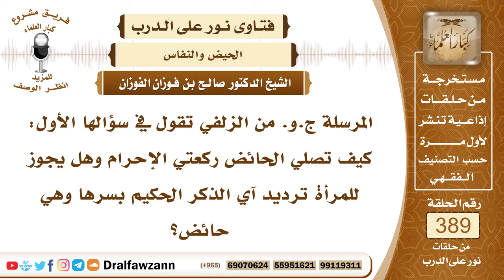5083- صلاة ركعتي الإحرام وقراءة القرآن والأذكار للحائض والنفساء - الشيخ صالح الفوزان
"5083- المرسلة ج.و. من الزلفي تقول في سؤالها الأول: كيف تصلي الحائض ركعتي الإحرام وهل يجوز للمرأة ترديد آي الذكر الحكيم بسرها وهي حائض؟
الجواب: الحائض تحرم بدون صلاة، والصلاة قبل الإحرام ليست واجبة لا على الحائض ولا على غيرها، ولكن الحائض ممنوعة من الصلاة إذا كانت ممنوعة من الفريضة فمن باب أولى أن تمنع من النافلة فالحائض تحرم والنفساء تحرم ولكن بدون صلاة وتلبي ولكن بدون صلاة. وأما أنواع الأذكار كالتهليل والتكبير والتسبيح فهذه تأتي بها الحائض والأوراد الصباحية والمسائية والدعاء هذا تأتي به الحائض إنما الخلاف في قراءتها للقرآن الكريم هل تجوز أو لا؟! هذا هو موضع الخلاف. أما الأذكار التي ليست قرآنًا فلا بأس أن تأتي بها الحائض؛ لأجل حاجتها إليها؛ ولأنها غير ممنوعة من ذلك.

السيرة الذاتية :
للاشتراك في قناة الشيخ صالح الفوزان

14_ الشيخ محمد أمين الشنقيطي
يتيوب

15_سماحة المفتي عبد العزيز آل الشيخ
 يوتيوب

رئيس الفريق
لمشروع كبار العلماء